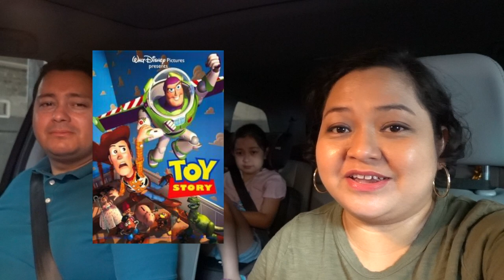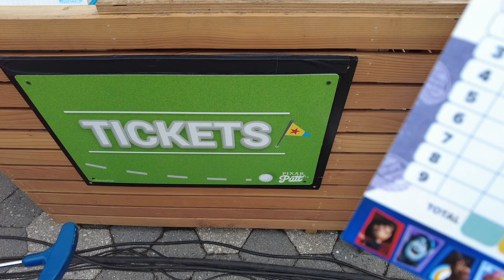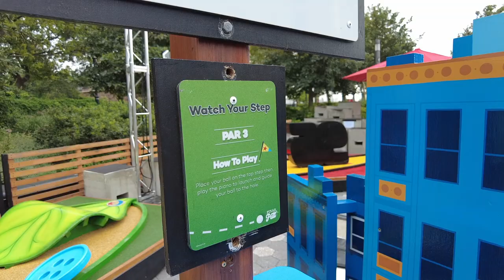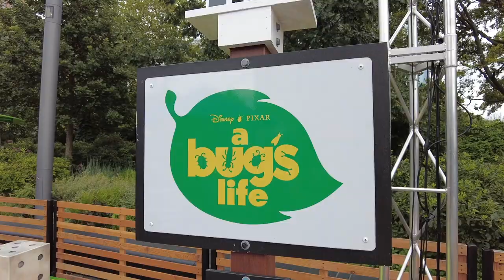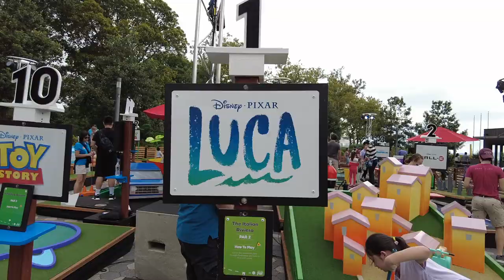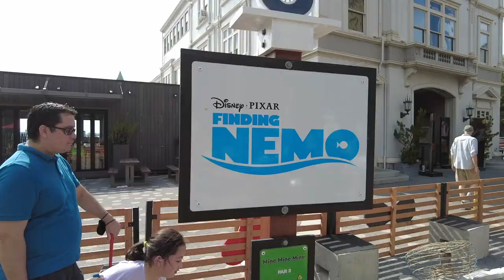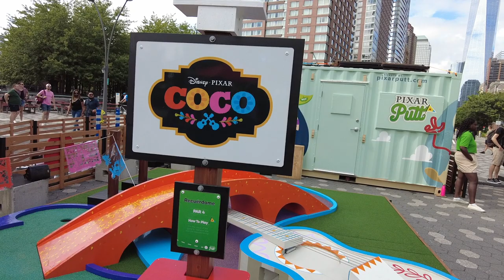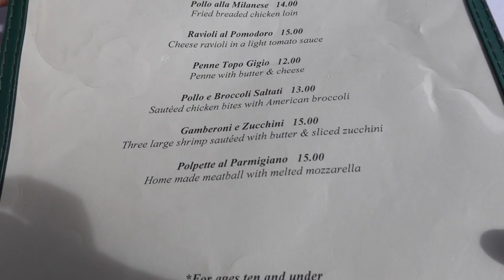Fun Pixar-themed mini golf experience at Battery Park City! | Vlog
We are bringing you to Battery Park City here in NYC for a Pixar-themed mini golf experience! It's a pop-up mini golf experience inspired by Pixar's most beloved films like The Incredibles, Finding Nemo, Toy Story, etc! I say it's a must-do activity for all Disney Pixar fans here in NYC!

Pixar Putt NYC August 1 to October 31, 2021